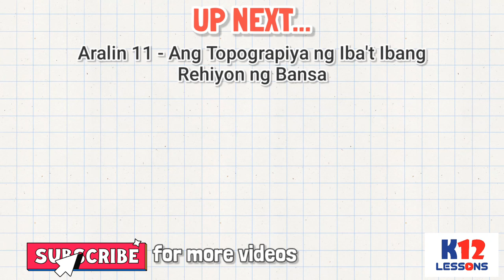AP4 Unit 1 Aralin 10 Magagandang Tanawin at Pook Pasyalan bilang Yamang Likas ng Bansa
Ang magagandang tanawin at pook-pasyalan ay bahagi ng mga likas na yaman ng bansa. Maaaring gawa ng tao o sadyang likas ang anyo ng mga lupa at tubig na nakakaakit sa sino mang makakita nito.